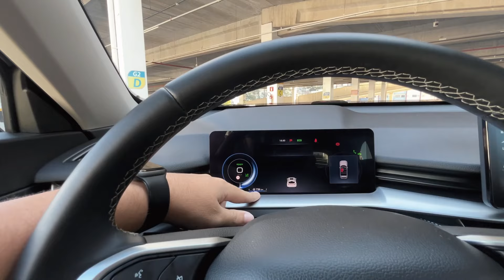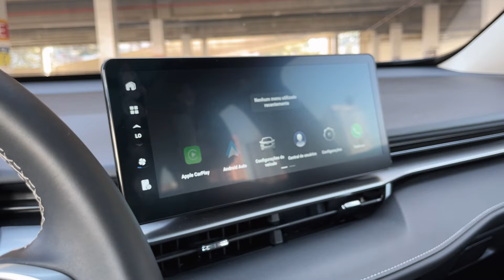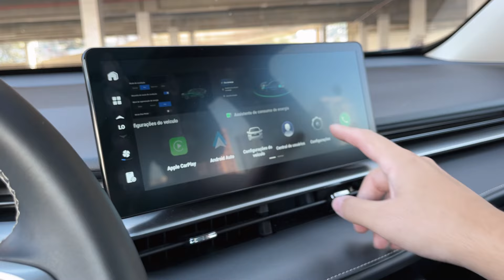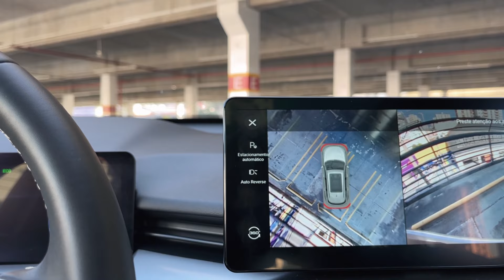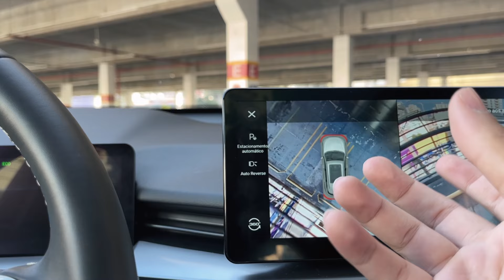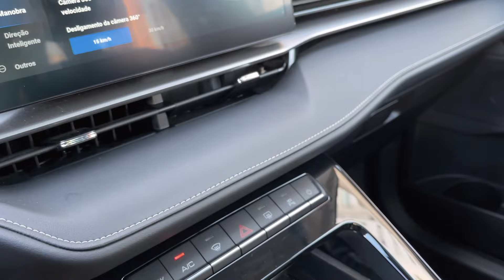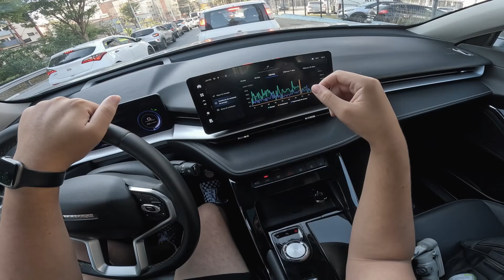Avaliação do GWM HAVAL H6 HEV 2025 | DETALHES e IMPRESSÕES a BORDO!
Avaliação completa do GWM HAVAL H6 HEV 2025, detalhes e impressões a bordo. É uma boa opção na categoria?!

• Novo canal (Carros com L1):     / @carroscoml1
• Instagram (backtoracing):   / backtoracing.br